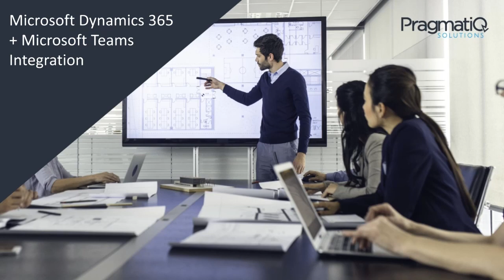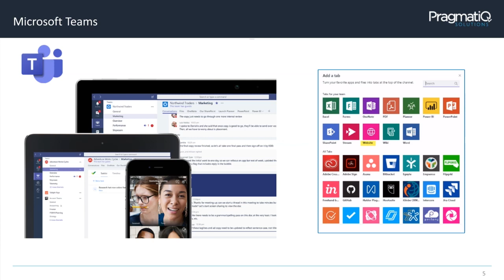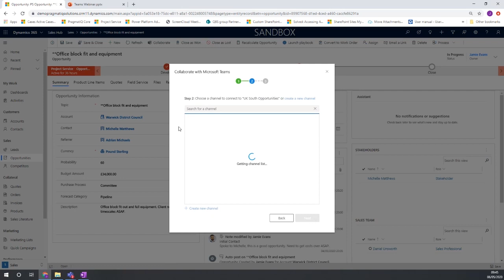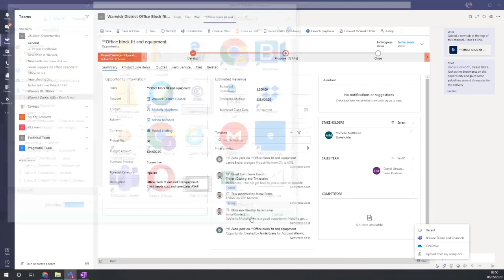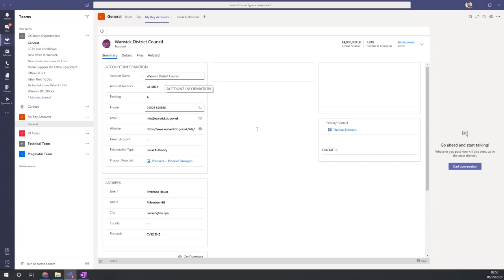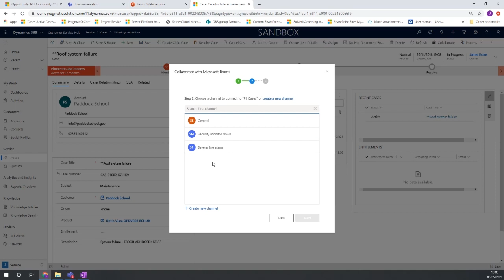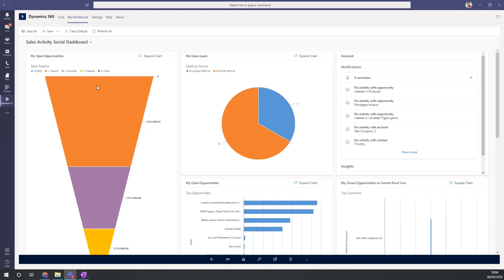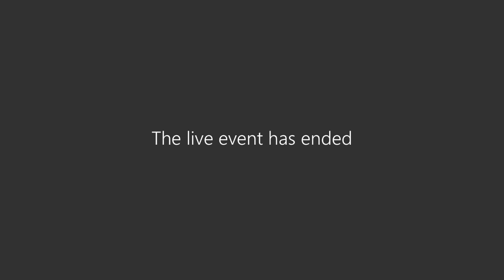Teams and Dynamics 365 Integration - Webinar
Co-hosted webinar with ACS Office Solutions. This webinar will introduce the main features between the Dynamics 365 + Microsoft Teams integration, exploring the main benefits and demonstrating various scenarios on how to drive efficiencies and collaboration within your organisation.

✔️ Overview of Dynamics 365
✔️ Overview of Microsoft Teams
✔️ Set up of the Dynamics 365 + Teams integration

Scenarios for:
✔️ Sales teams
✔️ Customer service
✔️ Account management.

If you have any questions, please get in touch...